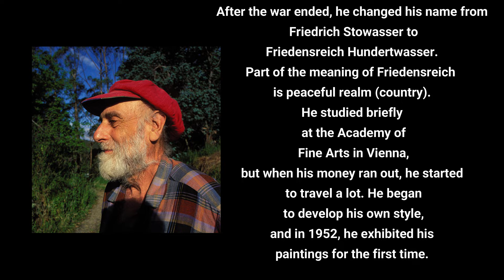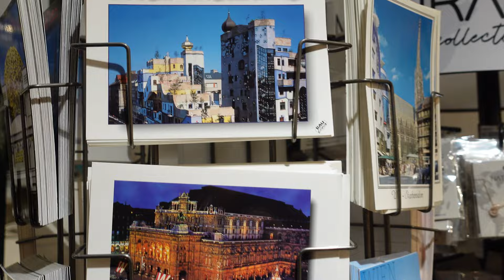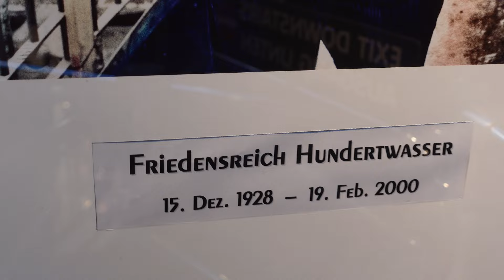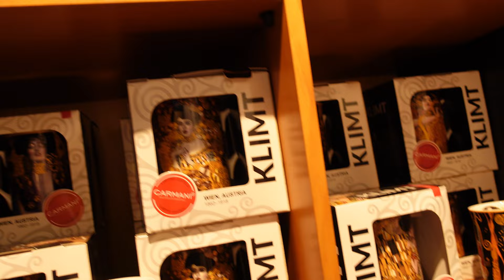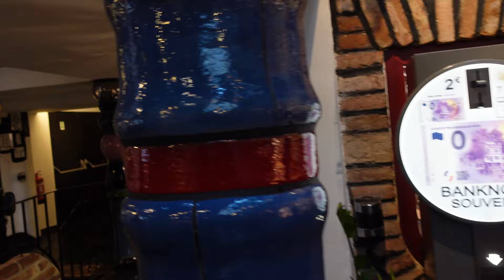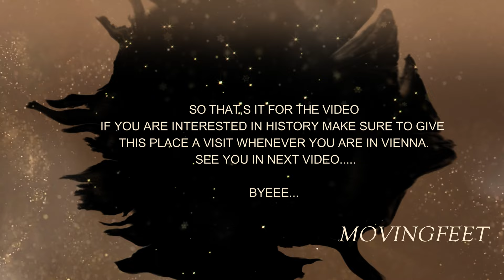Vienna // Trip to Hundertwasserhaus (house)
The Hundertwasserhaus ("Hundertwasser house") is an apartment house in Vienna, Austria, built after the idea and concept of Austrian artist Friedensreich Hundertwasser.

thanks